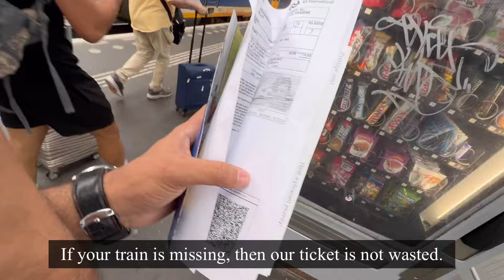Netherlands to Luxembourg by Train | Luxembourg kasy ay 🚂🇳🇱🇱🇺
Join me on an unforgettable train journey from the Netherlands to Luxembourg, as we traverse some of the most picturesque landscapes Europe has to offer. 🌍 From the bustling cities of Amsterdam and Rotterdam to the serene countryside and charming towns along the way, this trip showcases the beauty of European rail travel.

What to Expect:

 • Highlights of the journey, including scenic views and notable landmarks.
 • Tips for purchasing train tickets, planning your route, and making the most of your trip.
 • A look inside the train, showcasing the comfort and amenities on board.
 • A brief guide to Luxembourg, with must-see attractions and travel tips.

Whether you’re planning your own adventure or just love train travel, this video is packed with inspiration and practical advice. ✈️🚄

Chapters:
0:00 - Introduction
1:15 - Starting the Journey in the Netherlands
4:30 - Crossing Borders: Netherlands to Belgium
7:20 - Arrival in Luxembourg
10:15 - Exploring Luxembourg City